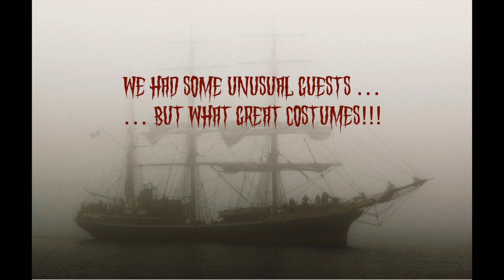West Coast Yacht Club Halloween Cruise to Long Beach Yacht Club 10 2022 HD 1080p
West Coast Yacht Club Halloween Cruise to Long Beach Yacht Club, 10-2022, View it on the big screen - volume up!